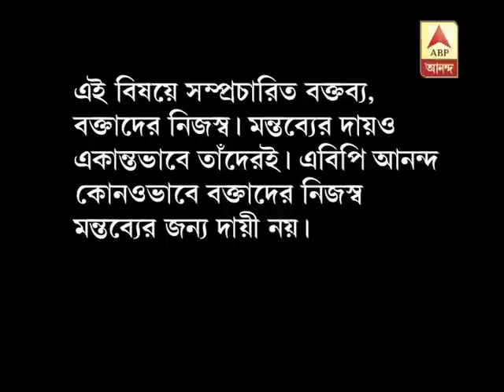Pratipaksha: Media the new target ( Target Ebar Sanbadmadhyam) -Part-6